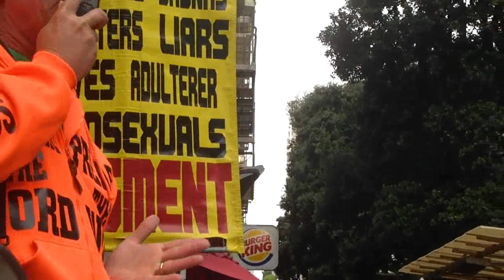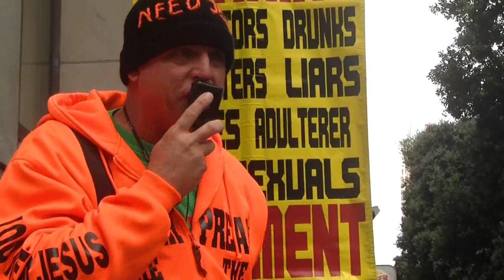What do you need?